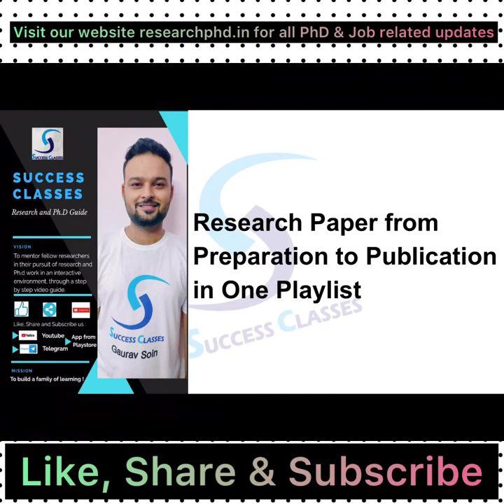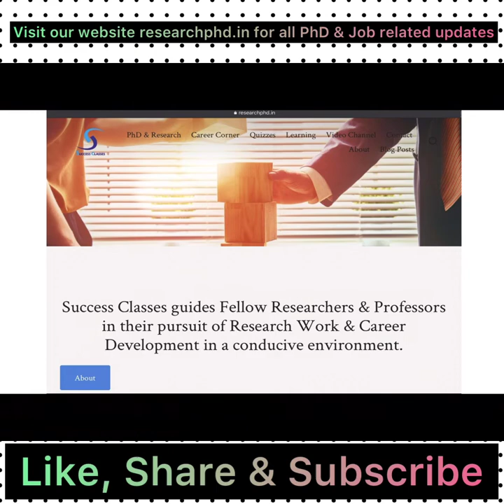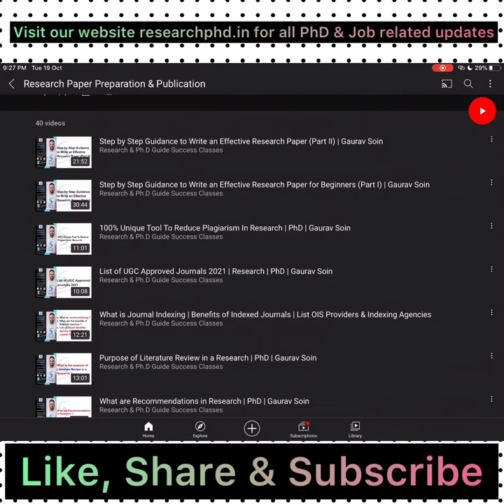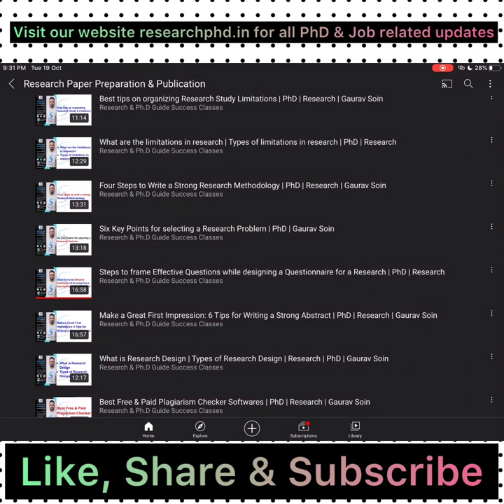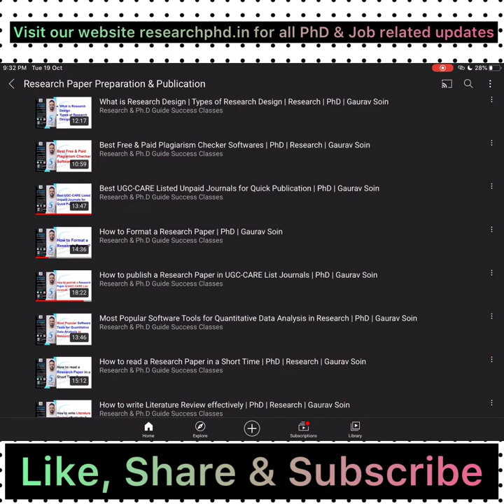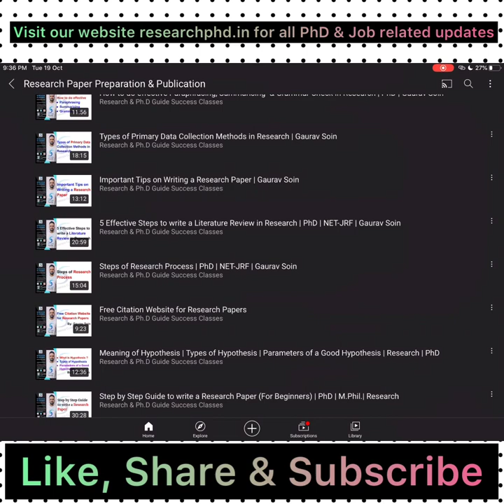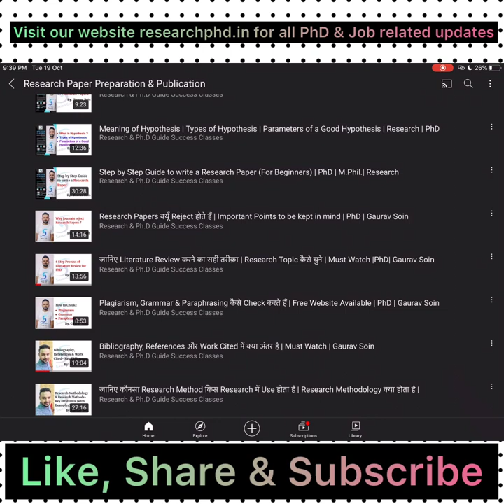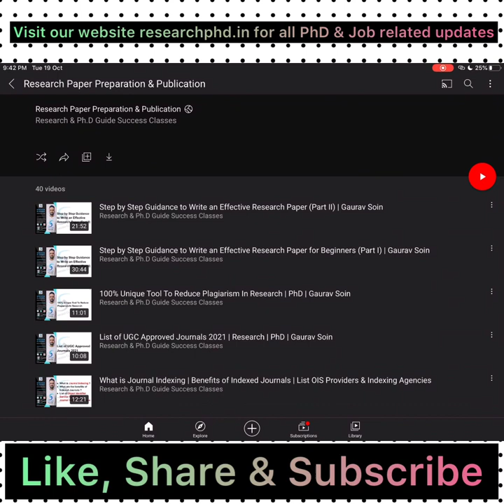Research Paper from Preparation to Publication in One Playlist | PhD | Gaurav Soin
NET JRF Best Books for Paper 1 & 2

Link for paper 1 Conceptual Book